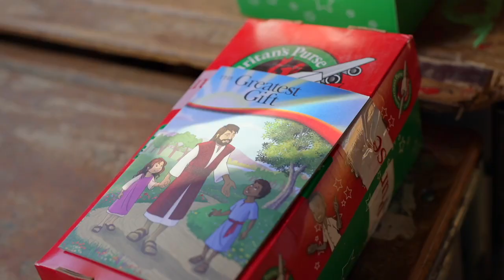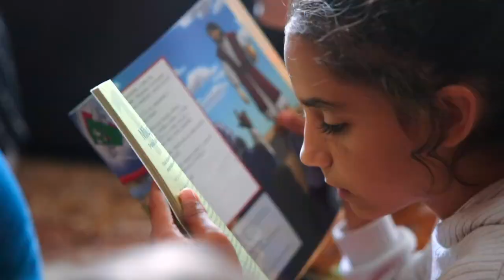2024 SCCF Christmas Child Promotion